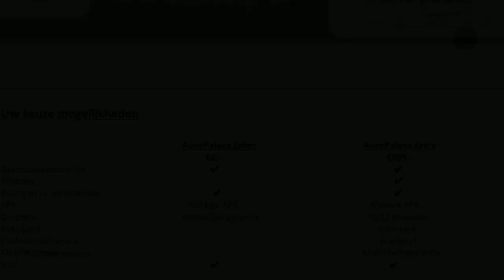Fiat 500 TwinAir Turbo 80pk